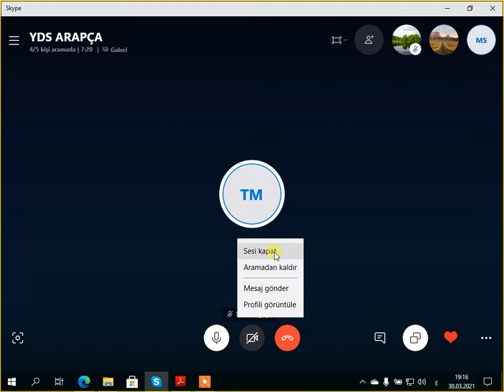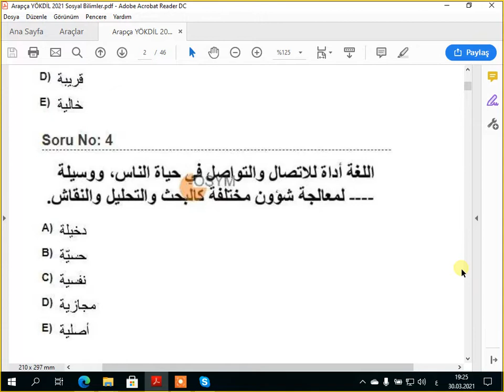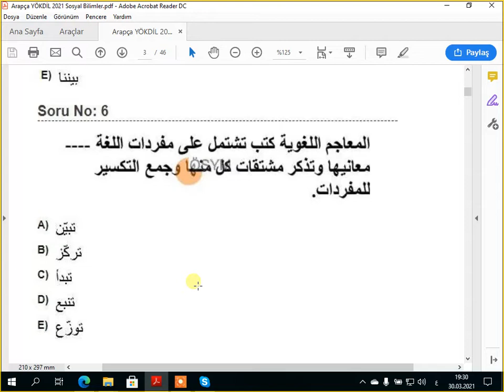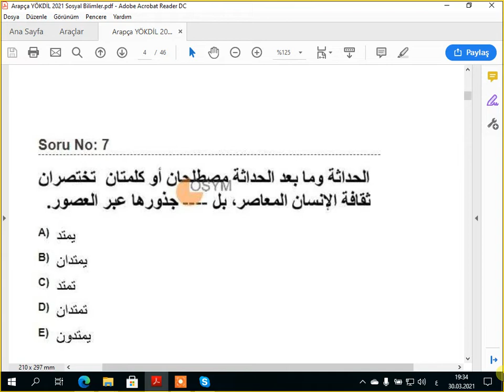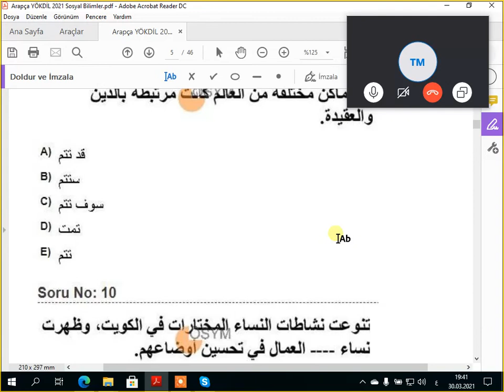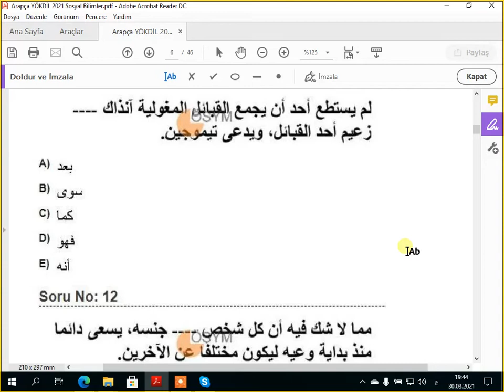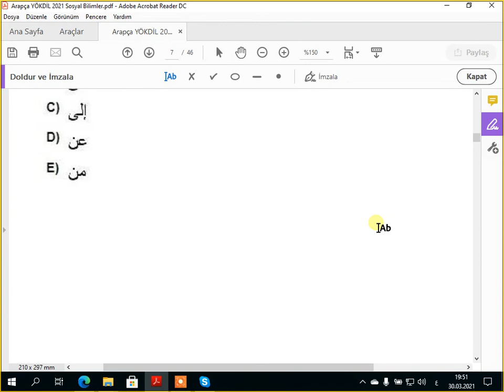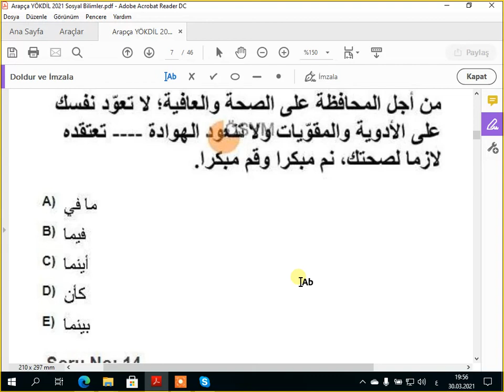YÖKDİL 2021 1 16